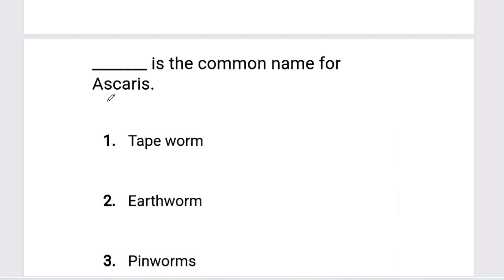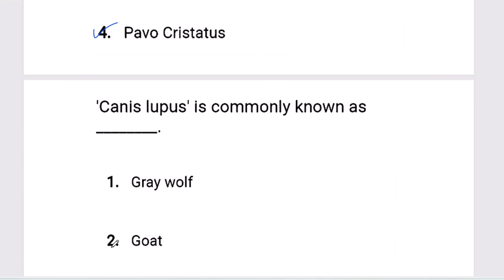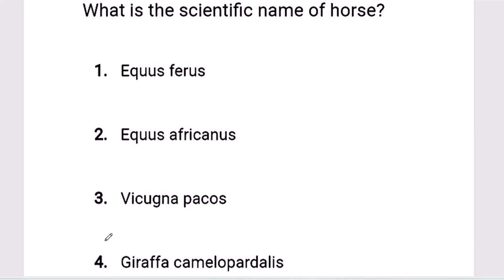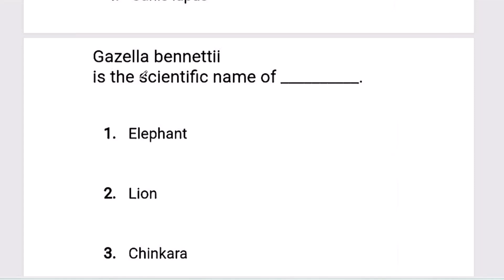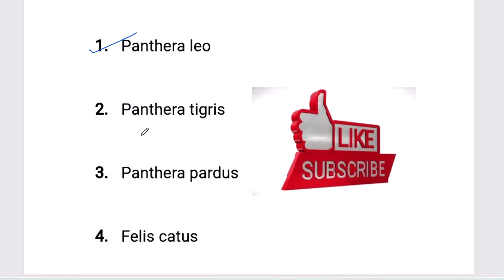zoological name quiz || Binomial nomenclature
Welcome to Biological Adda..
Connect with Biological Adda on social media for the latest update...